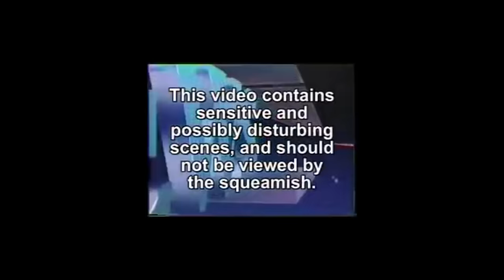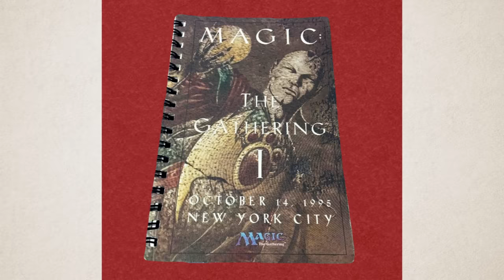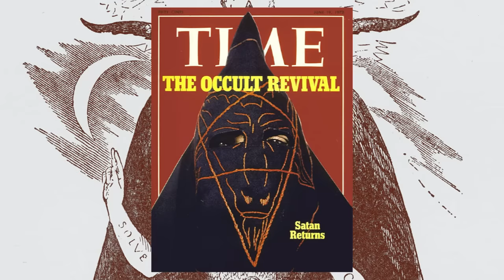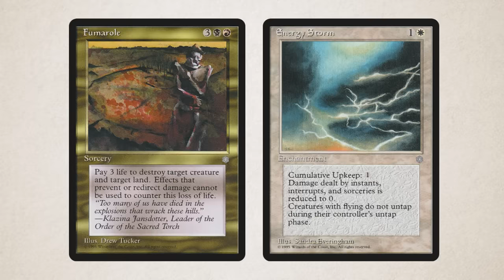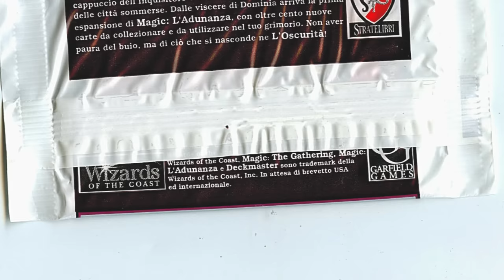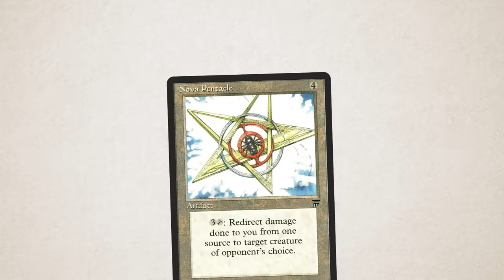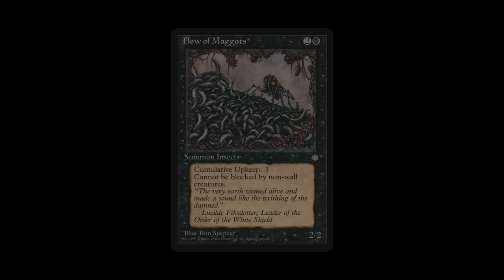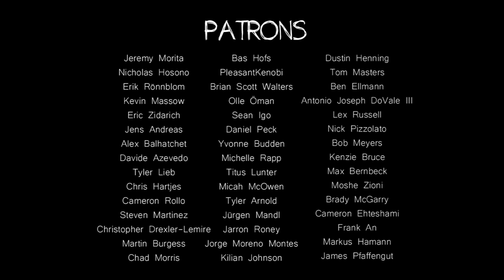1995: The Season of the Witch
This video is about the depictions of witchcraft in early Magic and the paranoias that haunt high fantasy games.

📘 Chapters:
0:00 1995
4:13 The Five Elements
8:19 Panic & Hysteria
12:19 Two Parents
14:57 Frankenstein's Monster
17:19 A Witchcraft Aesthetic
20:37 The Dark
25:48 Credits

- Fantasy Game Tangles with Reality (May 1995)
- Christian Broadcasting Network on the Occult
- Christian Advice on Playing MTG
- Witchcraft Making Comeback in Art
- Brief History of Satanic Panic 1980s
- Santanism in Pokémon and MTG
- The Many Faces of the Occult
- Seth Andrews: The Satanic Panic
- Finding the Occult in the Everyday
- The History of Magic Told Via a Card From Every Set
- Aleister Crowley - The Great Beast 666
- Extra Life Asks Wizards - Richard Garfield